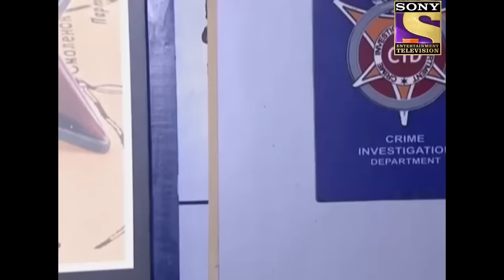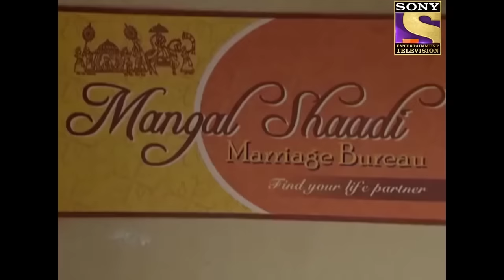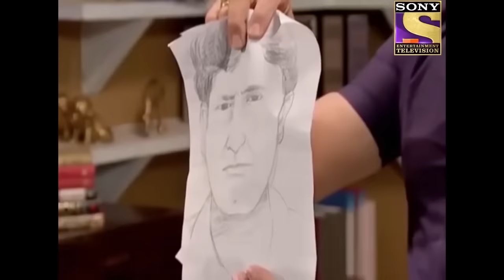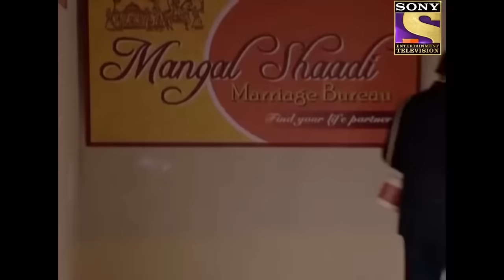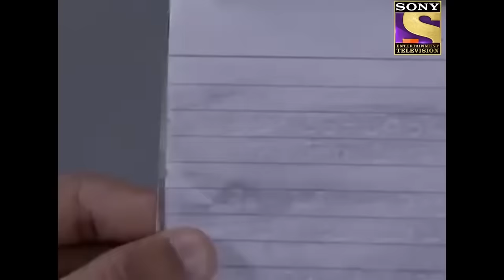CID | CID Officer Purvi Gets Stabbed! | Husbands In Peril | 9 May 2022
After his resignation, ACP Pradyuman joins a marriage bureau while DCP Chitraule recruits two new officers into CID. During their search for Priya, Abhijeet and Daya learn about a heinous crime. DCP Chitraule visits Pradyuman in his new day job but little does he know that Pradyuman is there to nab the culprits responsible for the racket. Later, Abhijeet and Daya receive a hint about the whereabouts of Priya's numero uno henchman, Amar. Will Abhijeet and Daya be able to nab Amar this time around? Can ACP Pradyuman collect more evidence against Priya's illicit racket? Find out!